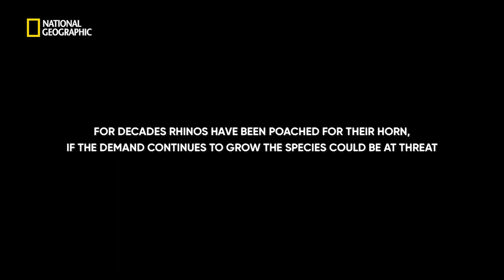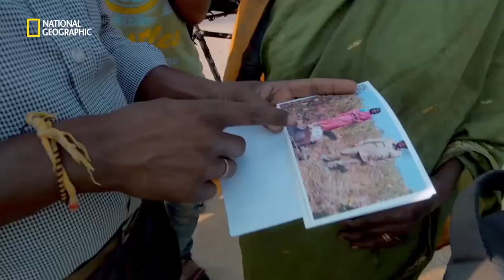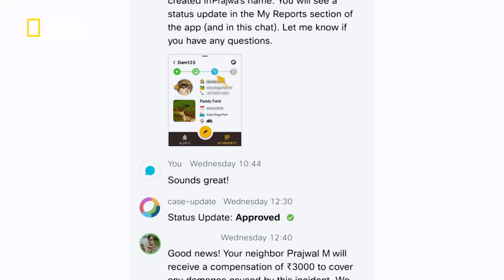The Gentle Giants of Kaziranga | Planet Possible | 22nd April | Earth Day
This Earth Day journey with us for some amazing tales of conservation, coexistence, and compassion. Watch Save This Rhino and more amazing stories, 22nd April, 12 PM onwards on National Geographic and Nat Geo Wild.